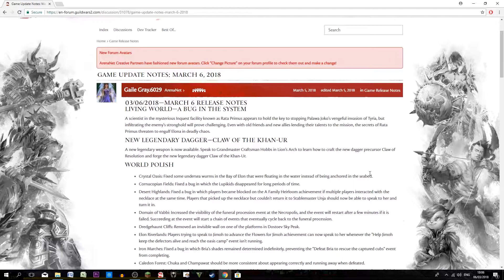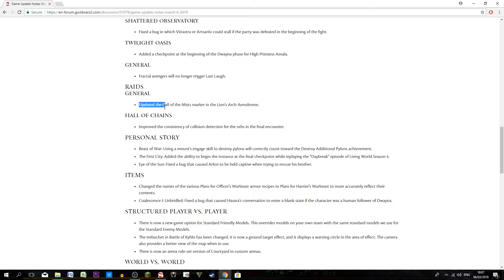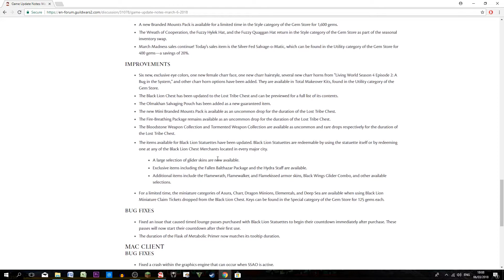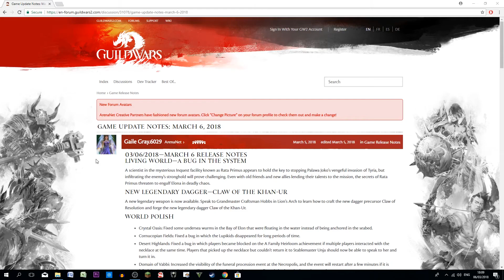GW2 LS4 - A Bug in the System - Patch Notes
Here we go! Living World Season 4 Episode 2, A Bug in the System is Live, and while it is downloading, it is time to have a quick look at the patch notes;